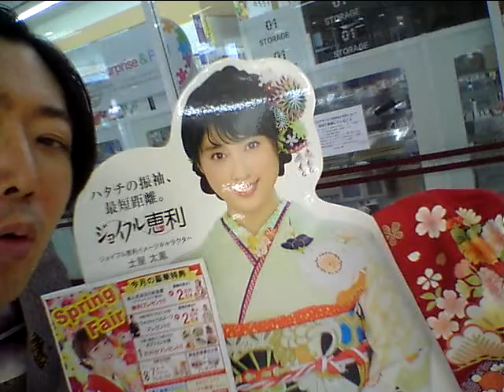Hideo Ishihara Synphony 2021 3 25 New Cinema TV Asahi Sony 平塚OSCFM湘南ナパサ Mariah Carey Hero 石原英男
Hideo Ishihara Synphony 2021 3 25 New Cinema TV Asahi Sony 平塚OSCFM湘南ナパサ Mariah Carey Hero Dragon Hi Project 河北 美しい光と共に歩めば Hikaru Utada First Love 土屋太鳳 Mariah Carey Hero 尾崎豊 I love you Chage & Aska Say Yes アンナ Voyagerds Aerosmith Livin On Edge Subaru 素晴らしい世界を一緒に見ようぜ Shibuya Takagi Klarvier Sylvester Stalone Over The Top Billy Joel Pianoman Robin Zander In This Country Tokyo Big Site Beetohven For Erise Kawai Yoshiki Smap 北野武草彅剛 香取慎吾Yamada Denki Rocky SLY Chopin Nocturn 伊藤英明黒柳徹子有村架純 荻野目洋子 Celine Dion Titanic My Heart Will Go On Love It Aerosmith  miss a thing オードリー春日 綾瀬はるか 及川光博ダウンタウン Harry Potter Ema Watson Daniel 池谷直樹 ケインコスギ 跳び箱 北野武 Blues Willis 加藤浩次 高畑藤原紀香清原菜々緒石原英男新庄剛Tom Cruise Livin On Edge 33 真夏の果実 涙のキッスSothan All StardsサザンオールスターズOrga Kyurirenko Oblibion Karina Anna Tsuchiya Voyagerds Kevin Costner Dream 宮沢りえ 芦根京子 真犯人フラグ Yoshiki X Japan Celine Dion Titanic ArmagedonTom Belenjour Wesley Snyps Charlie Sean Mejour Leagu 瀧本美織 ソニー Tokyo Jean Claudo Van Dam Nicolas Cage 鎌倉殿の13人 小栗旬 佐藤 小池栄子 Jurian Moor 黒柳徹子 内田有紀 尾崎豊 I love you Oh my little girl 高島礼子 地井武男 Yutaka Ozaki 百田夏菜子 SLY Clif Hunger I dont want to miss a thing Angel Sylvester Stallone Robert De Niro Jean Leno Ronin Russia Puchin USA Baiden Predident Yamaguchi ロシア プーチン アメリカ バイデン Ukuraina War ウクライナ戦争 Nirvana Kurt Cobain Aerosmith Steeven Tyler Subaru Akiko Yada Love It 織田裕二 矢田亜希子 ダウンタウン 松本人志 潤 原田龍二 上戸彩 岡田将正 浜田 鶴瓶 清野菜名 Miori Takimoto 沢村一樹 寺島進 水谷豊 沢口靖子千鳥ノブ Livin On Edge Eat The Ritch Back In The Saddle Sweet Emotion Michael Jackson Jam Thriller Anna Tsuchiya Voyagerds Sony Lagoon Miori Takimoto Knock Out Boy Amazing Angel Over The Top Robin Zander In This Country Kurt Rassel 土屋太鳳 山田涼介 坂本龍一 Energy Flow Ryuichi Sakamoto 鈴木あみ 鈴木福 99 岡村隆史 松竹 大怪獣の後始末Christen Stuwart Angela Aki Aeon This Love 片岡鶴太郎 おじいちゃんの古時計 Harison Ford Michael Nyman Piano Lesson Nirvana Kurt Cobain Big My Seacret Bach Prelude in C 小林稔二 佐藤藍子 竹野内豊Chopin Nocturn 水谷豊 相棒 反町隆史 広瀬アリス Fuji TV Teppen Piano 久石譲 菊次郎の夏 北野武 Tokio 前田敦子 AKB48 北京五輪 山田涼介 おじいさんの古時計 城島茂 松岡 Pianoman Billy Joel  Stalone Over The Top 水谷豊 相棒 Synphony No 9 Coral What You Say NHK オダギリジョー ピアノ絶対音感テスト 国友 よろずや 深津絵里 Ginza Bill  23 Nissan 宇多田光 宇多田ヒカル Xhibision Shiseido 君に夢中 石原英男 TBS 石田ゆり子 ショパン ノクターン Blues ブルース Come Come Everybody Long Beach Tom Cruise Penerope Crus Cameron Diaz Vanila Sky Berlin Take my breath away テレビ東京 Harvey Kaitel Cop Land NHK Shaku Yumiko Ariyoshi Panda Subaru Canon  釈由美子 有吉 Tao Tsuchiya Narumi Yasuda Kouichi Satou Kiyoshi Konoyoru きよしこの夜 Piano Perfect Pitch Test Eric Clapton Tears in Heaven 大磯ロングビーチ 安田成美 佐藤浩市 仲間トオル 天国の君へ 吉永小百合 Fujisan Kimigayo 富士山 君が代 小田原城 Odawarajou 富士大石寺 カブスカウト 競歩会2年連続優勝 Shinagawa Nihon TV Giburi Tonarino Totoro Miyazaki Hayao Joe Hisaishi 品川日本テレビ 宮崎駿 となりのトトロ ジブリ Music Roppongi Hills Satomi Ishihara 石原さとみ 石原英男 テレビ朝日ミュージック 六本木ヒルズ タモリ 森田一義 Smap 木村拓哉 Koki Lady Gaga Al Pacino House Of Gucci Keanu Reaves Matrix キアヌ・リーヴス マトリックス Korg Trinity Arashi 嵐 櫻井翔 松本淳 Rolex NHK Shibuya Marui 丸井 D&G Modi Tower Records Michael Jackson Prince 渋谷タワーレコード マイケル・ジャクソン プリンス Grand PianoTBS Love It Akiko Yada Piano Perfect Pitch Test Sony Play Station ソニー Fuji TV 香里奈 嵐 二宮和也小池百合子フリーター家を買う Utsukushii Hikarito Tomoni Ayumeba Karina Kazuya Ninomiya Arashi Station Tamori相棒水谷豊反町隆史仲間由紀恵石原さとみ中居正広 Smap Masahiro Nakai 河北麻友子 Mayuko Kawakita Shelly シェリー ピアノ絶対音感テスト NHK 紅白歌合戦 Kouhaku Uta Gatsusen Sylvester Coat Dazul 辻堂 Yutaka Ozaki Aerosmith Joe Perry Armagedon Maddonna Holiday ビリー・ジョエル ピアノマン Rizin RenaFirst Love Sothan All Stards Itoshino Elie Elly My Love Namidano Kiss Manatsuno Kajitsu Chihiro Onizuka Getsukou Moon Liggt Memai Ryuseigunさだまさし 星野源 大泉洋 薬師丸ひろ子 天体観測 あいみょん ゆず 清原 尾崎豊 松崎茂 那須川天心 アンジェラ・アキ 宇多田光 宇多田ヒカル サザンオールスターズ 桑田佳祐 Keisuke チャゲ＆飛鳥 鬼束ちひろ 月光 眩暈 流星群 秋川雅史 千の風になって ミーシャ 始まりのバラード はじまりのバラード シルベスター・スタローン ロッキー コートダジュール辻堂 Madonna 光Genji チャゲアス 浜崎あゆみ MJ コロナ 芸能人 英語 Alpha 算数 Hiratsuka OSC FM Shounan Napasa One Dierection 光Genji チャゲアス MJ コロナ 芸能人 英語 Alpha 算数 Tamori Angela Aki Tsujidou Coat Dazul Steeven Tyler 辻堂コートダジュール エアロスミス マイケル・ジャクソン セリーヌ・ディオン タイタニック マライア・キャリー工藤静香 本木雅弘 布川 薬丸裕英 Smap 中居正広 木村拓哉 西城秀樹 とんねるず 木梨憲武 石橋貴明 浅香唯 井上晴美 松本明子 おりも正夫 片岡鶴太郎 田原俊彦 ウッチャンナンチャン 内村良光 南原 ローリングストーンズ 加山雄三 君といつまでも 本田翼 乃木坂46 白石麻衣 井上陽水 少年時代 光ゲンジ 諸星和己 ガラスの十代 週刊朝日 アレン・アイバーソン ニルバーナ カート・コバーン Tokyo Girls 小室圭 雅子様 石田ゆり子 小泉小泉進次郎 東京ガールズ  Lee Fine 女性自身 大磯ローソン 東京オリンピック 2021 パラリンピック Pararinpic ベートーベン交響曲第九版『歓喜の歌』大磯ロングビーチ 天皇陛下 Enperror 女性セブン Josei Seven TV Guide 週刊朝日 Shukan Asahi Yamaha Piano ヤマハ音楽院 講師 ピアノ Club A Class A Cotton Club X Royal Chanel Qeen Snack Jupiter Blue Note Tokyo Coat Dazul 辻堂店 Tokyo Dome 東京ドーム 東京スカイツリー 東京タワー NHK Sony ソニー 平塚OSC 平塚OSCFM湘南ナパサ Cineplex 平塚 Sony ソニー United Cinemas iMax Cinema 日本テレビ テレビ朝日 TBS Becky Live B フジテレビ テレビ東京 富士山 東京ディズニーランド Tokyo Disney Land Wowow Star Chanel BS 交響曲 ピアノソナタ 協奏曲 Yamaha Piano ヤマハ音楽院 講師 ピアノ Club A Class A Cotton Club X Royal Chanel Qeen Snack Jupiter Blue Note Tokyo Coat Dazul 辻堂店 Tokyo Dome 東京ドーム 東京スカイツリー 東京タワー NHK Sony ソニー 日本テレビ テレビ朝日 TBS Becky Live B フジテレビ テレビ東京 富士山 東京ディズニーランド Tokyo Disney Land Wowow Star Chanel BS 交響曲 ピアノソナタ 協奏曲